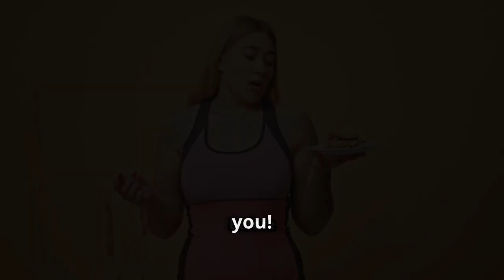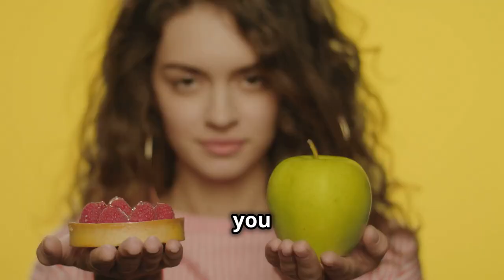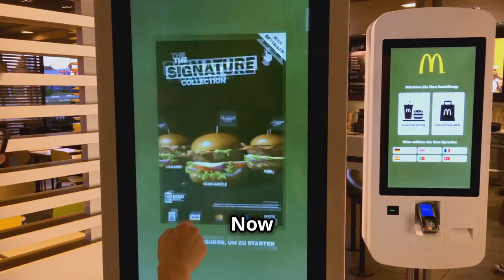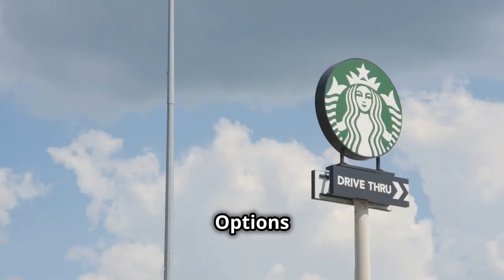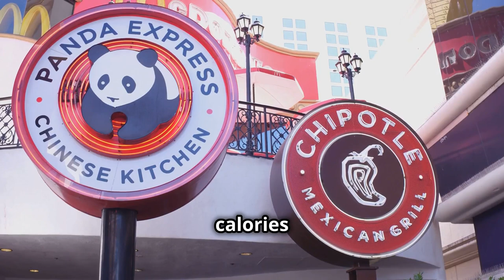🍴😲7 SHOCKING Best Fast Food Restaurants For Weight Loss? (2024 Review)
😋Learn the BEST Fast Food Restaurants for Weight Loss TODAY!😋 Which fast food restaurant is best for your diet?
👉 Wanna START shedding pounds ASAP?

How to Get Slim Body in 1 Week without Exercise - How to Get Slimmer in 7 Days  -

How to Lose Weight in 7 Days without Exercise at Home- How to Get Slim Body at Home No Exercise

How to Trick Your Body to Lose Weight - How to Hack Your Body to Lose Weight-
➡️ 👉 Sick of those unwanted pounds dragging you down?

01:02 Chipotle Your Customization Station for Weight Loss
02:38 Chik-fil-A
03:42 Subway The Art of Building a Better (and Healthier) Sub
05:06 Yes, You Can Do Taco Bell Right
06:32 Panera Beard Where Bread Bowls Don't Have to Mean Bellyaches
07:33 McDonald's Yes, Even the Golden Arches Can Be Kind to Your Waistline
08:36 KFC It's Not All Fried Chicken and Regret
09:29 BOOST YOUR WEIGHT LOSS JOURNEY RESULTS WTH THIS TIP!

Fast food has long been considered the enemy of anyone trying to lose weight, but times have changed. Many fast food chains now offering healthier, lower-calorie options, making it possible to enjoy fast food while still staying on track with your weight loss goals. The **best fast food restaurants for weight loss** offer meals that not only convenient but also packed with nutrients and low in calories.

One standout example is **Chipotle**, where customization is key. By choosing a salad base, grilled chicken, and loading up on veggies while skipping the rice and sour cream, you can create a filling, nutritious meal that supports weight loss. **Chick-fil-A** is another great option, particularly their Grilled Chicken Sandwich and Grilled Nuggets, which are high in protein and low in calories. Pair these with a side salad or fruit cup instead of fries, and you have a meal that won’t sabotage your progress.

Another place to consider is **Subway**, where you can build your own sandwich using whole wheat bread, lean meats like turkey or chicken, and plenty of vegetables. Avoid heavy sauces and opt for mustard or vinegar to keep things light.

You can also opt for one of their broth bowls or pair a half-salad with a low-calorie soup for a balanced meal. Even **McDonald’s** has healthier choices, like their Grilled Chicken Sandwich and Premium Salads. If you're looking for a quick breakfast, the Egg White Delight McMuffin is another solid option under 300 calories.

The **best fast food restaurants for weight loss** make it easy to stay on track with portion control and nutritional transparency. Many of these chains provide calorie counts right on their menu or website, allowing you to plan ahead and make informed decisions. And remember, portion size is key.

Related terms:
foods for weight loss
diet foods for weight loss
fast food weight loss meals
healthy fast food options
best fast food meals for dieting

Welcome to the Everyday Weight Loss Hacks Youtube channel. Here we focus on simple weight loss lessons that anyone can apply to their daily routine to start solving how to lose weight fast. While we primarily focus on stress free weight loss tips that can be applied to most people. We strive especially hard to help those looking for information on the topic of weight loss over 40. We want to not only help you lose those unwanted pounds but focus on how to keep the weight off for good on your weight maintenance journey as well.This makes no difference if you are male or female who is actively trying to figure out the  issue of fixing losing weight over 40.We can help you along the way and  finally get you to achieve your how to stop weight from coming back goals and feeling better overall about your health and nutrition.